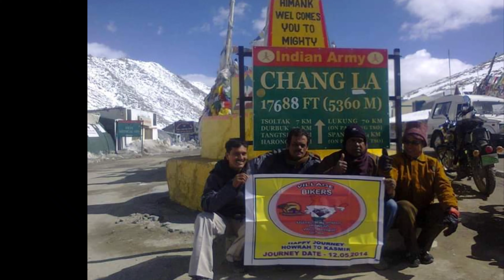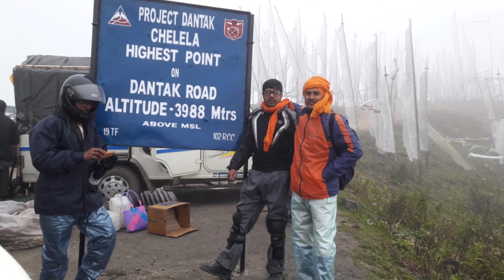Indian Traveller //Adventure Biker // Bengali Traveller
Indian Traveller,
Adventure Biker,
Bengali Traveller,village biker,Bohemian rider,100 cc bike to ladakh,kolkata to ladakh on 100 cc bike,
The Indian Traveller,All India Bike tour,